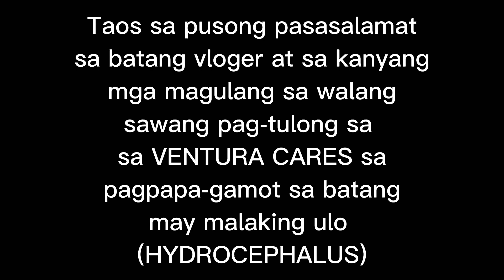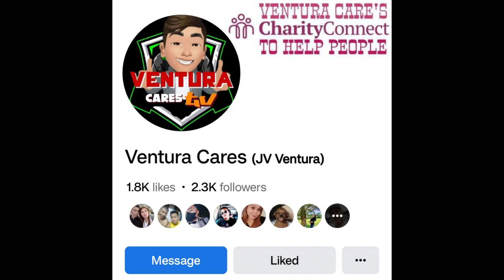Part III BATANG MAY MALAKI NA ULO LUBUSANG NAKAKAAWA (Pagpapa CT SCAN)